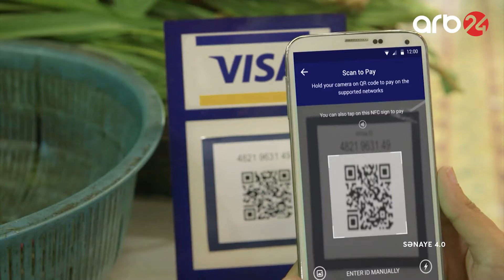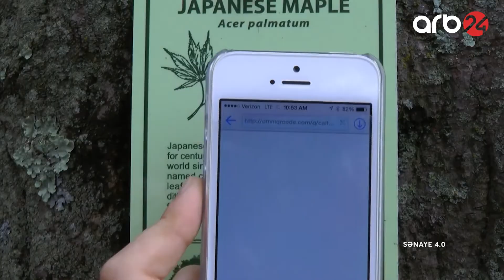Dünyanın ən böyük QR kodu 13 ilə qarğıdalı sahəsində hazırlanıb– Sənaye 4.0